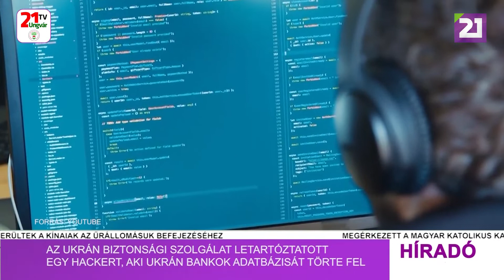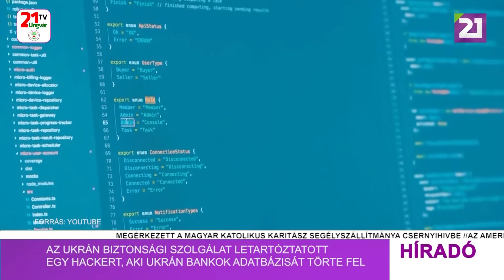TV21 Ungvár - Híradó (2022.07.25.) Délutáni hírek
- Két német miniszter is Kijevben tárgyal Ukrajna újjáépítéséről
- Lengyelország tankok tucatjaival segíti az ukránokat
- Az Ukrán Biztonsági Szolgálat letartóztatott egy hackert, aki ukrán bankok adatbázisát törte fel
- Petőfi Sándor kijevi szobrának megkoszorúzása